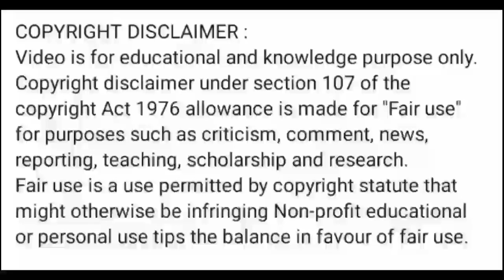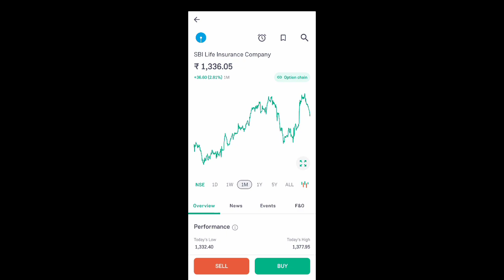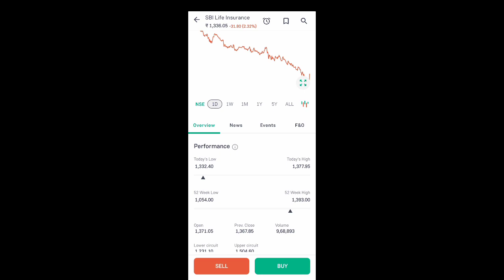sbi life share news today l sbi life share price today l sbi life share latest news today l sbi life